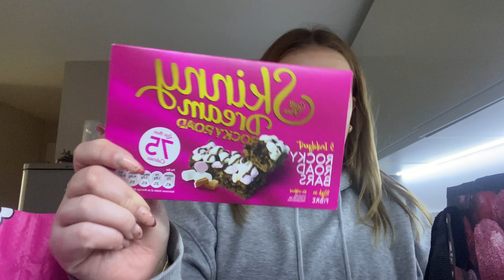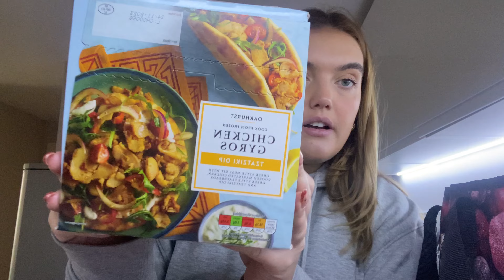MORNING ROUTINE! Weekend edition: Gym, make up routine, healthy breakfast, food shop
Hi Angels,
I am back with a brand new video and today it is a morning routine, weekend addition!